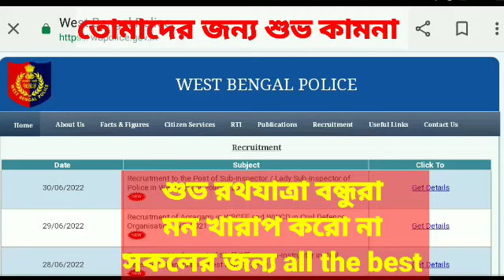WBP EXCISE Result দিতে দেরি হচ্ছে কেনো। Wbp Mains Result 2022 | abgari result কবে প্রকাশিত হবে?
WBP EXCISE CONTABLE FINAL RESULT 2022 |
WBP CONSTABLE MAINS RESULT 2022

💥Excise constable Result 2022 | Excise constable Final Cut off  | আফগারি কনস্টেবল Final Merit List

WBP Constable Cut Off 2022 | WBP Constable 2022 Cut Off | WBP Constable Main Exam Cut Off 2022

💥💥💥আমাদের টেলিগ্রাম গ্রুপ এ যুক্ত হও চাকরির information, Notes ও pdf পাওয়ার জন্য :
সরকারি চাকরি BISWA JOY
Never Give up
WBP আবগারি পুলিশ ফাইনাল রেজাল্ট ইন্টারভিউ কতজন দিয়েছে নিয়োগ প্রক্রিয়া